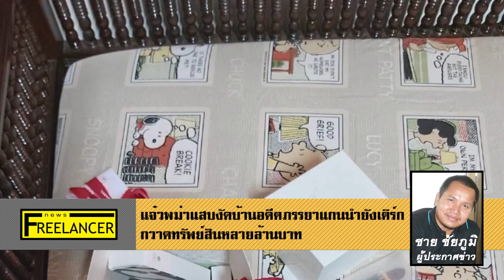แจ๋วพม่าแสบงัดบ้านอดีตภรรยาแกนนำยังเติร์กกวาดทรัพย์สินหลายล้านบาท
รวบแจ๋วพม่าแสบงัดบ้านอดีตภรรยาแกนนำยังเติร์กกวาดทรัพย์สินหลายล้านบาท

เมื่อวันที่ 3ก.ย.62 ผู้สื่อข่าวรายงานว่า ทาง พล.ต.ต.ภัคพงศ์ พงษ์เภตรา รองผบช.น.และ พ.ต.อ.สุพล ค้ำชู รองผบก.น.4พร้อมหน่วยงานที่เกี่ยวข้อง ได้เดินทางไปตรวจสอบภายในบ้านเลขที่ 222 ซอยลาดพร้าว96 แขวงพลับพลา เขตวังทองหลาง กรุงเทพฯ ซึ่งเป็นบ้านของนางพัธธานา รอดโพธิ์ทอง อายุ 65ปี อดีตภรรยาของพล.ต.สมบัติ รอดโพธิ์ทอง อดีตนายทหารจปร.7 กลุ่มยังเติร์ก และอดีตตำแหน่ง รมช.กลาโหม หลังได้รับรายงานว่าที่บ้านหลังดังกล่าวถูกคนร้ายงัดบ้านเข้ารื้อค้นเอาทรัพย์สิน มีเครื่องเพชร ทองรูปพรรณ มูลค่ามูลค่าหลายล้านบาทไป เหตุเกิดเมื่อวันที่ 30ส.ค.62 ที่ผ่านมา เหตุเกิดในท้องที่ สน.วังทองหลาง

จากการสอบสวนพยานให้การว่า คนร้ายได้ขึ้นไปชั้น2 แล้วงัดเข้าไปในห้องนอน2ห้อง และรื้อค้นหาทรัพย์สิน ไป ตามปกติที่บ้านหลังนี้จะมีคนพัก4คน คือเจ้าของบ้าน คนขับรถ และคนใช้ชาย-หญิง ก่อนเกิดเหตุนางพัธธานาออกไปข้างนอกกับคนขับรถ ที่บ้านเหลือเพียงคนใช้ชาย-หญิง ซึ่งเมื่อนางพัธธานา กลับเข้ามาก็พบว่าห้องนอนของตนเองถูกรื้อค้น จึงลงมาสอบถามคนใช้ปรากฎว่าคนใช้ที่เป็นผู้หญิงได้หนีออกไม่กลับมาอีกเลย ทางนางพัธธานา จึงเดินทางเข้าแจ้งความกับทาง สน.วังทองหลาง ก่อนได้ประสานชุดสืบสวนพร้อมให้ทางกองพิสูจน์หลักฐาน เดินทางมาเก็บข้อมูล เบื้องต้นเจ้าหน้าที่อยู่ระหว่างการติดตามตัว คนรับใช้หญิงมาสอบปากคำเพื่อหาว่าข้องเกี่ยวกับคดีนี้หรือไม่

รายงานข่าวแจ้งว่า สำหรับ พล.ต.สมบัตินั้น เป็นนายทหารกลุ่มยังเติร์ก เข้าร่วมในเหตุการณ์กบฏเมษาฮาวายปี24 และได้ลาออกจากราชการทหารมาเล่นการเมืองสังกัดพรรคพลังธรรม โดนลงสมัครส.ส.กรุงเทพฯ ก่อนได้รับเลือกตั้งในปี35 ซึ่งเป็นการเลือกตั้งหลังเหตุการณ์พฤษภาทมิฬ และได้ดำรงตำแหน่งเป็นรมช.กลาโหม ในรัฐบาลนายชวน หลีกภัยเป็นนายกรัฐมนตรีสมัยแรก ก่อนจะลาออกจากตำแหน่งไป โดยพล.ต.สมบัติเคยมีนายทหารติดตามคือ พล.ต.ขัตติยะ สวัสดิผล หรือเสธ.แดง ทั้งนี้ พล.ต.สมบัติ ได้เสียชีวิตลงเมื่อวันที่ 23พ.ค.60 ที่ผ่านมา

รายงานข่าวแจ้งว่า ต่อมาทาง พ.ต.อ.สุพล ค้ำชู รองผบก.น.4 พ.ต.อ.วรพจน์ รุ่งกระจ่าง ผกก.สส.บก.น.4 พ.ต.อ.พ.ต.ท.จักริน พิริยะจิตตะ รอง ผกก.สส.บก.น.4 พ.ต.ท.ธานี จิตรธรรม พร้อมเจ้าหน้าที่ตำรวจ กก.สส.บก.น.4 ได้ร่วมกันจับกุมนางเรือน อายุ 19ปี สาวใช้ชาวพม่า ได้ที่ด่านตรวจกิ่งทัพยั้งแม่จัน หมู่5 ต.แม่จัน อ.แม่จัน จ.เชียงราย เมื่อวันที่31ส.ค.ที่ผ่านมา ขณะที่ผู้ต้องหากำลังจะข้ามแดน จากการตรวจค้นพบทรัพย์สินมีค่าที่ขโมยมาจำนวนหลายรายการ โดยซุกซ่อนในกระเป๋าเป้สะพายสีดำ

จากการสอบสวนผู้ต้องหาให้การรับสารภาพว่า ได้ก่อเหตุลักทรัพย์ที่บ้านนายจ้างจริง และจะเอาไปขายที่ประเทศพม่า หลังจากการสอบสวนเบื้องต้นทางเจ้าหน้าที่แจ้งได้ข้อหาลักทรัพย์ที่เป็นของนายจ้างโดยทำอันตรายสิ่งกีดกั้นหรือคุ้มครองทรัพย์นั้นและเป็นบุคคลต่างด้าวหลบหนีเข้าเมืองโดยผิดกฎหมาย จากนั้นได้คุมตัวส่งพนักงานสอบสวน สน.วังทองหลาง เพื่อดำเนินคดีตามกฎหมายต่อไป